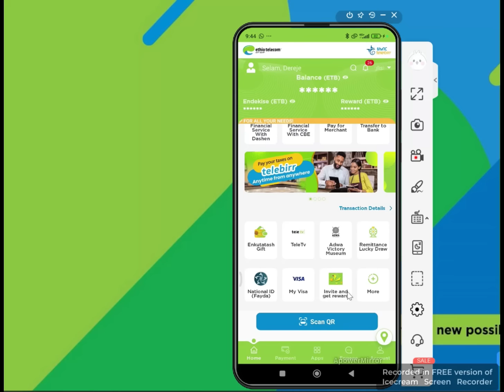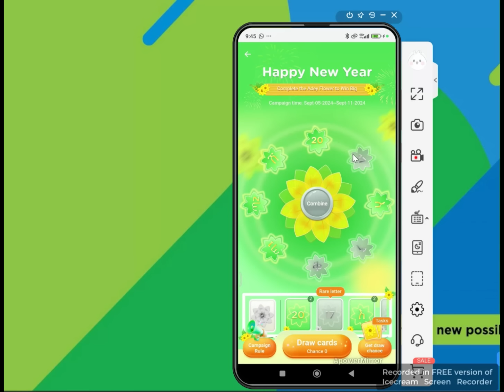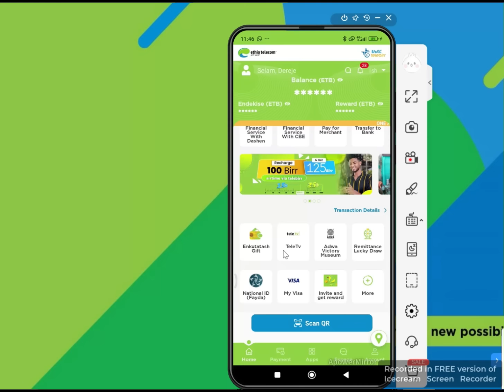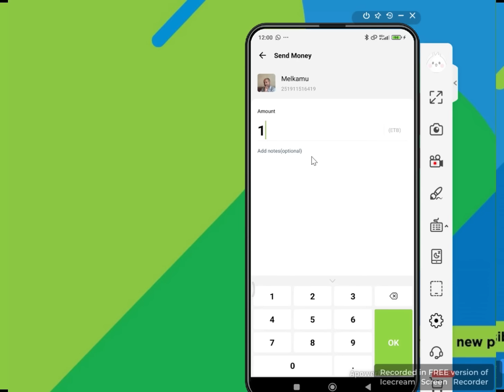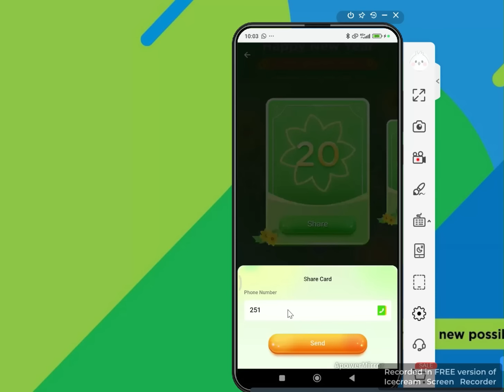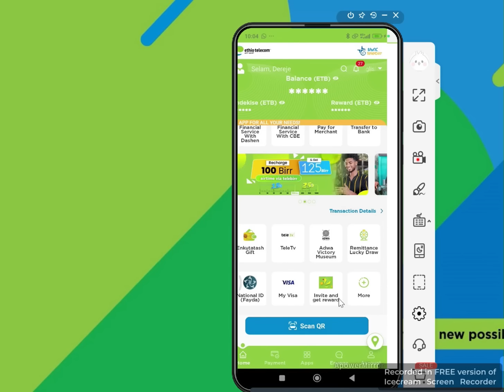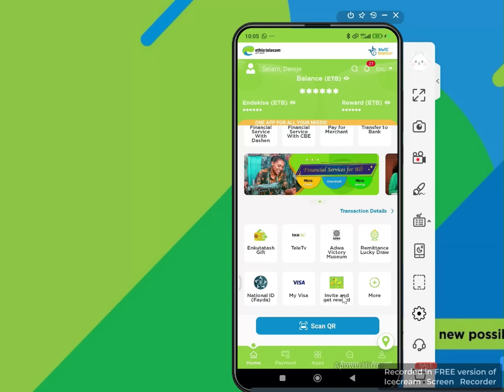ቴሌብር እየሸለመ ነው እድላችሁን ሞክሩ!New Year Gift from Ethiotelecom-Telebirr Ethiopian new Year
New chance game from Ethiotelecom , compete for a chance game and win up to 100,000 birr per day. Invite friends to use supper App  and get 30 Ethiopian Birr Per Invitation.

Other Useful Videos :

  Excel Tutorial :

1. Advanced Excel tutorial:Excel ዳታ ማስገቢያ ፎርም ና ዳታ ማረጋገጫ - Data Entry form-Data validation in Excel
2. Advanced excel tutorial|How to Compare Data on Two excel sheets/workbook - excel ዳታ አወዳድሮ ልዩነቱን ማውጣት

 Microsoft Word Tutorial :

      1. ወርድ ላይ የተለያየ የገጽ ቁጥር እንዴት መስጠት እንችላለን/different page number on the same word document ፡

     8. የማይክሮሶፍት አቋራጭ ቁልፎች|Useful keyboard Shortcuts and Tips for Microsoft Word-Tips and Tricks for Microsoft word
     9. How to Create Custom Bullet Points in Microsoft Word-Bullet points in word-Customize Bullets in word

PDF Tutorial :
       1. የተለያዩ ፒዲኤፍ ፋይሎችን አንድላይ ለመቀላቀል ቀላል መንገድ - How to combine multiple pdf files into one-Merge PDF files-edit pdf files